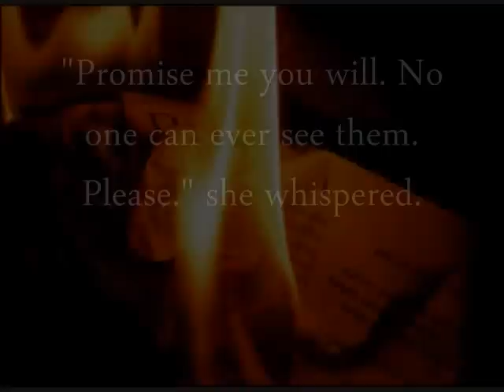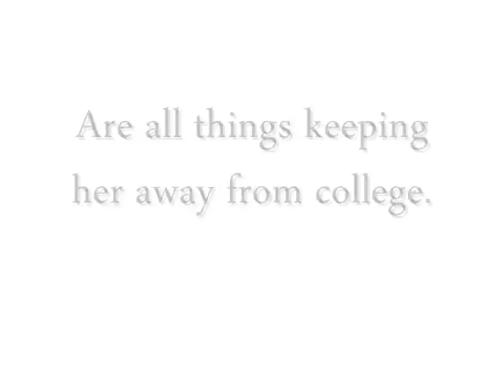A Northern Light Book Trailer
A book Trailer for English 1-H on the book I read for our modern novels unit "A Northern Light"by Jennifer Donnelly.